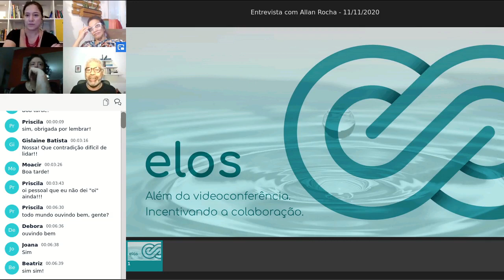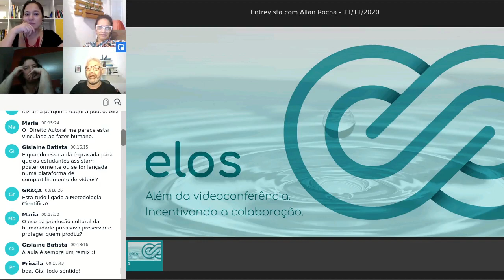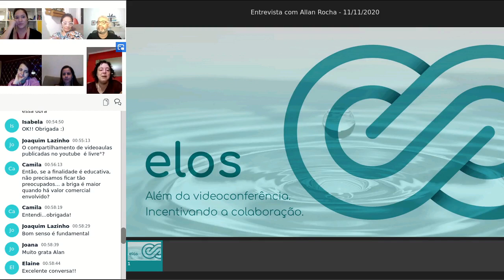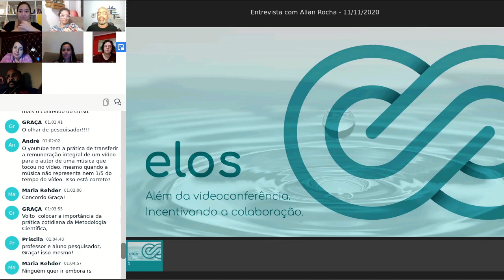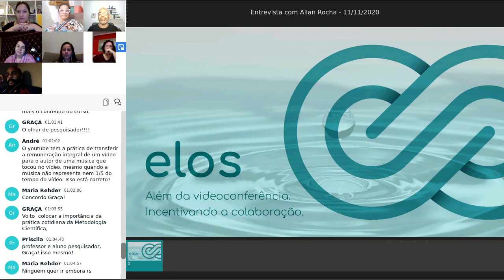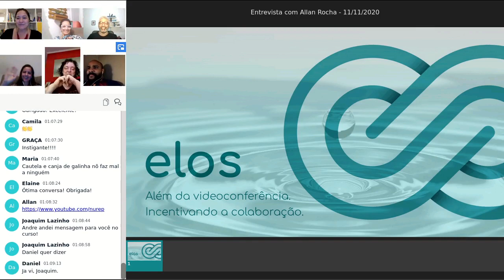Allan Rocha - curso Lider Educação Aberta 1 - Direito autoral na educação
Encontro com o advogado Allan Rocha, professor da Universidade Federal Rural do Rio de Janeiro, coordenador do NUREP (NÚCLEO DE PESQUISA EM DIREITOS FUNDAMENTAIS, RELAÇÕES PRIVADAS e POLÍTICAS PÚBLICAS) para discutir as exceções e limitações do direito autoral na educação.